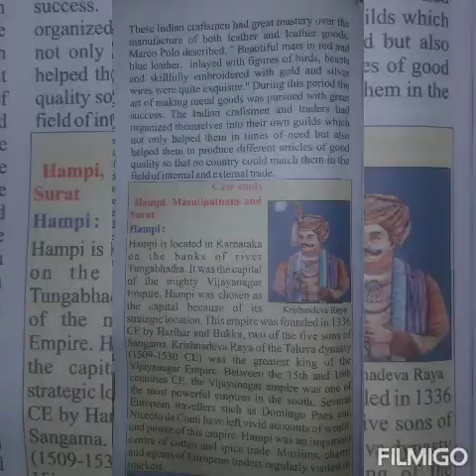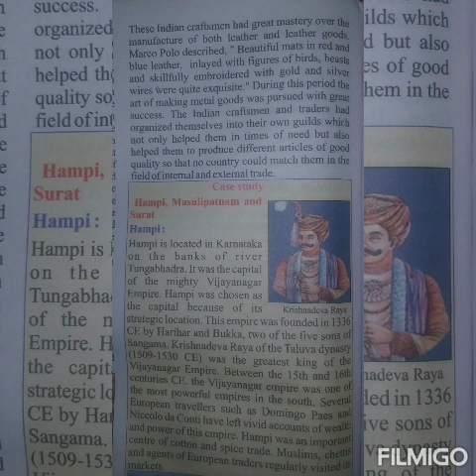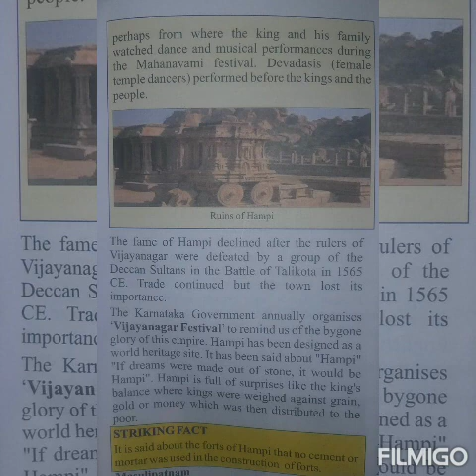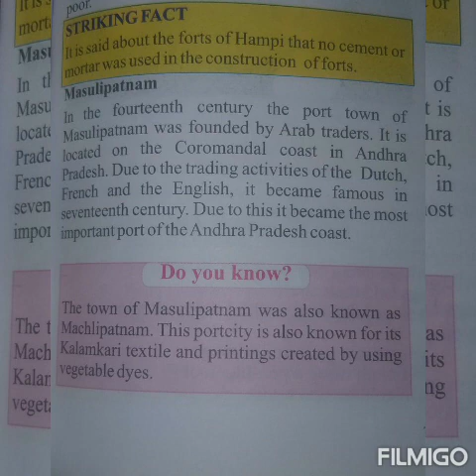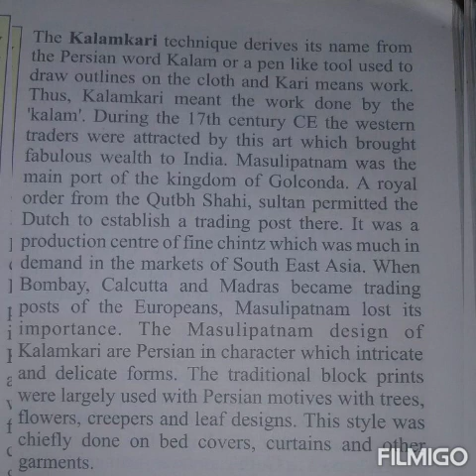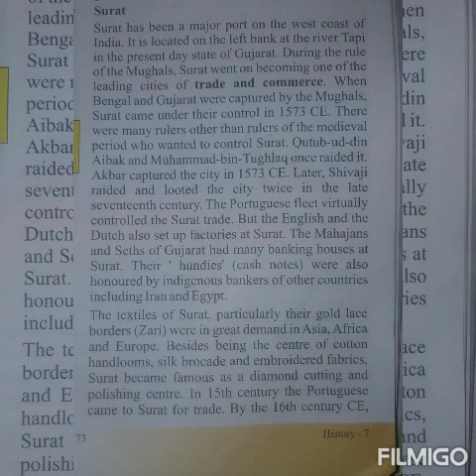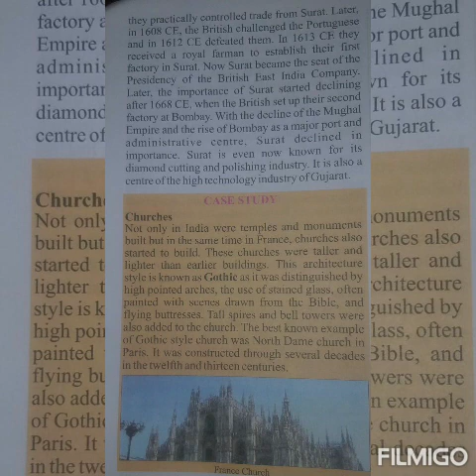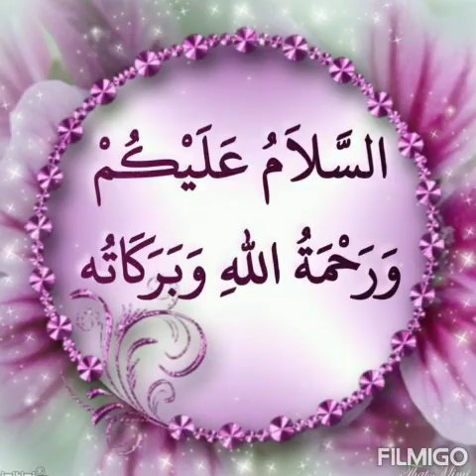TitleClass 7th History # Chapter 7: Towns,Traders & Craftspeople # Page No.72 # Lecture No.: 4(last)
Class 7th
History
Chapter 7: Towns,Traders & Craftspeople
Page No.72
Lecture No.: 4 (last)